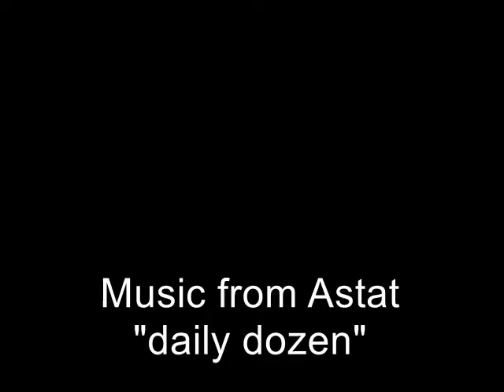Descente de la citadelle de Besançon inlinerollerskate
Tranquille, cruising peinard dans la pente...